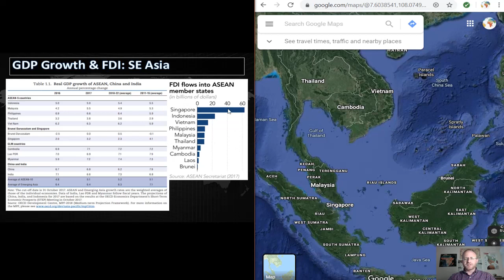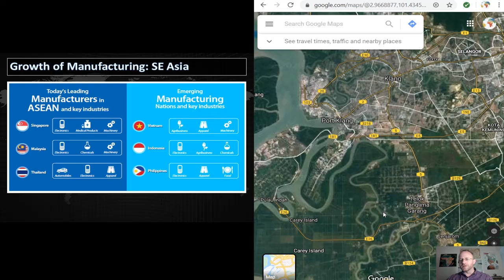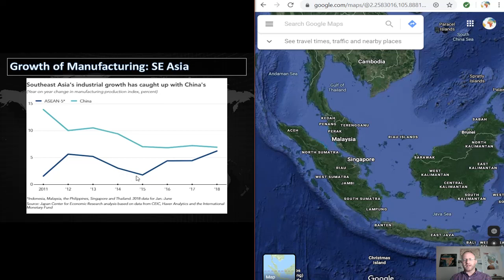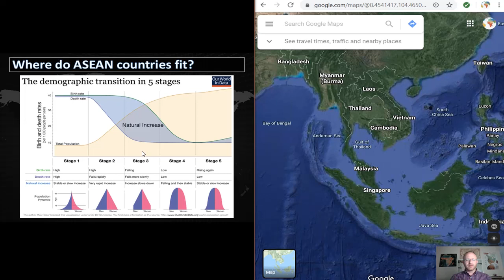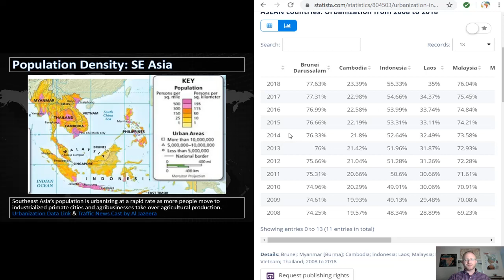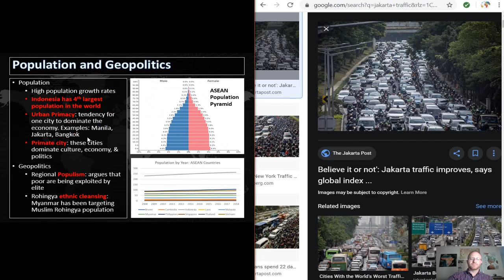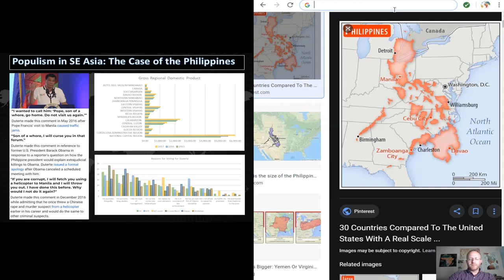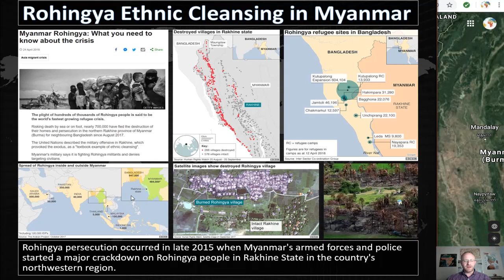Economic, Population, and Political Geography of Southeast Asia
Southeast Asia is quickly industrializing and population growth rates play a major role in the development. This video discusses recent economic developments, demographic changes, and geopolitical issues in Southeast Asia.